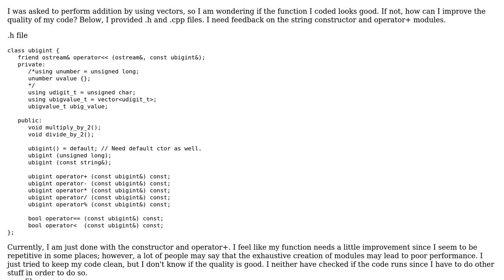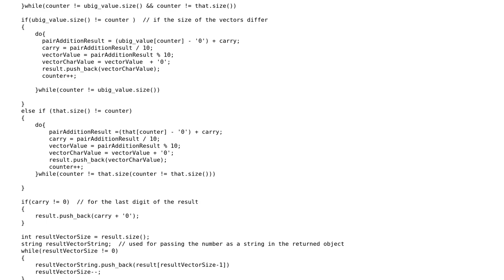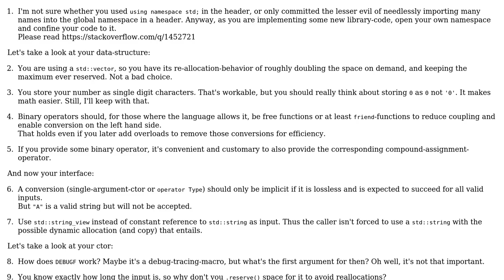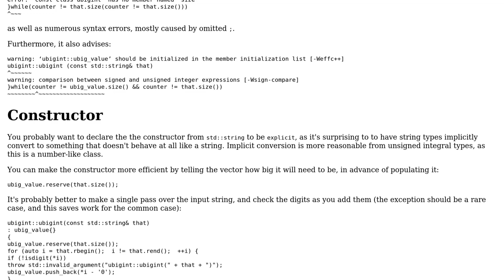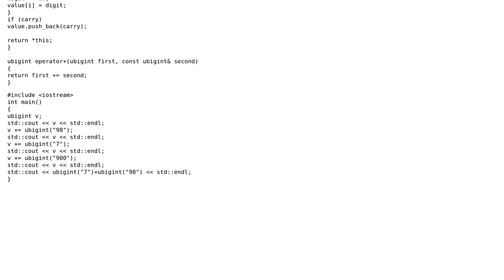Code Review: Digit-by-digit addition using vectors (3 Solutions!!)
Code Review: Digit-by-digit addition using vectors

With thanks & praise to God, and with thanks to the many people who have made this project possible! | Content (except music & images) licensed under CC BY-SA | Music | Images & others | With thanks to user vnp user Toby Speight user itachi_uchiha user Deduplicator user 200_success and the Stack Exchange Network Trademarks are property of their respective owners. You are responsible for your own actions.